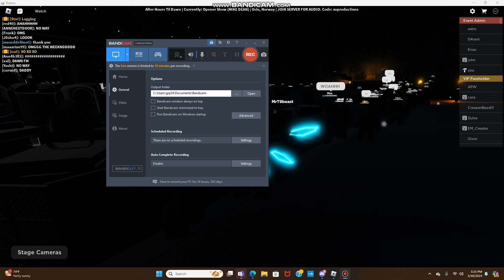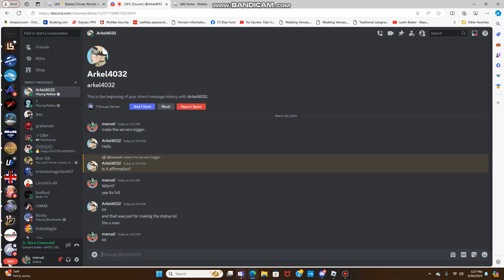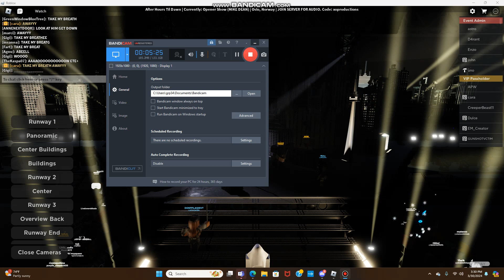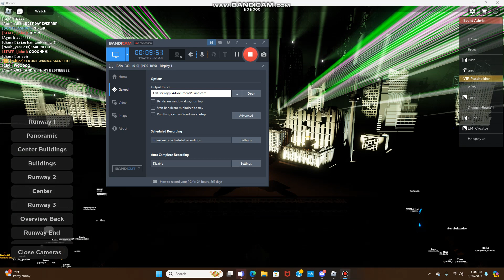The Weekend Part 1 tour!